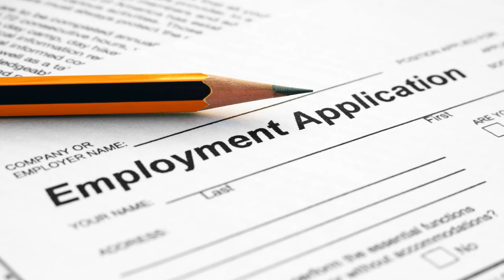Living in New Brunswick Pros and Cons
Is New Brunswick a good place to live?
Is moving to New Brunswick a good idea?
What are the cons of living in New Brunswick?
What's like living in New Brunswick!?

If you are thinking about moving to New Brunswick, you must have those questions...  I will reveal the good and bad even ugly too!

Hi I'm Koko, a real estate agent in Fredericton, New Brunswick.

Cherry Blossom Realty with eXp